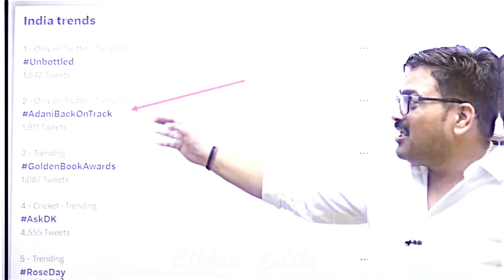Gautam Adani Come back will soon ? 🤔 - Attitude status of Adani 😈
Adani's Come back will soon? x  Pagol WhatsApp status

DAKU song
Kaleshi chori
DAKU status
DAKU songs
DAKU slowed reverb
KALESHI CHORI edit
DAKU Modi
We rollin